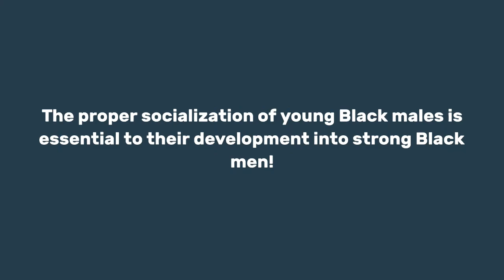After Killing Jordan Neely Daniel Penny's Defense Fund Grows to Over $1 Million in 48 hrs!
Donations for Daniel Penny's legal defense fund reached 1 million dollars in 48 hours.

"Thousands of donors raced to the aid of Marine Daniel Penny Saturday as a fund for his legal defense surpassed $1 million – a tsunami of support so massive it swamped the hosting website and disabled it for more than an hour.

"There was a big surge in traffic, and our servers were temporarily overwhelmed," Jacob Wells, co-founder of the giving platform GiveSendGo, told The Post."